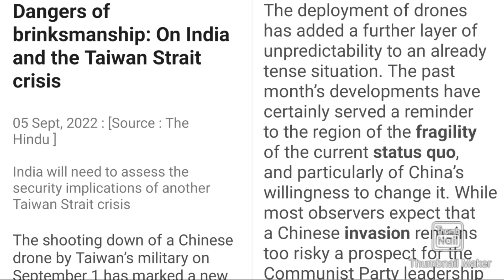The Hindu Editorial Dictation | Dangers Of Brinksmanship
Dictation Routine:-

                 2. Pitman Book Dictation

                 2. Pitman Book Dictation

                           Dictation
                       2. The Hindu Editorial
                           Dictation

                       Dictation
                   2. Pitman Book Dictation

             2. Pitman Book Dictation

                  2. The Hindu Editorial
                      Dictation

               2. Legal Dictation (Dr.GD Bist)

Shorthand Book-